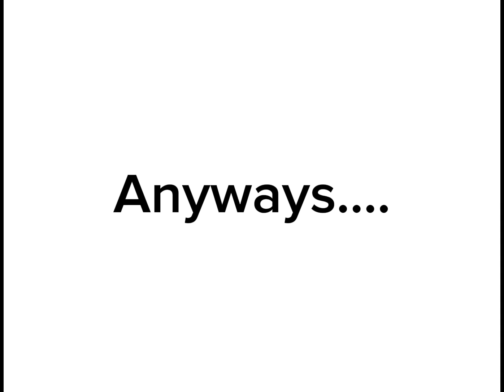Rating South Park ships (part 2)